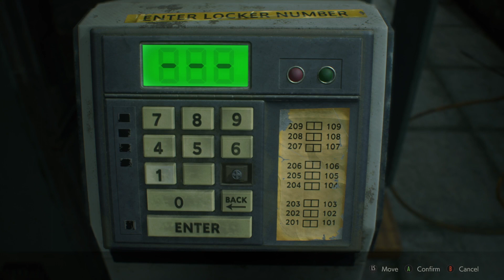Casual RE2 Remake Part 1